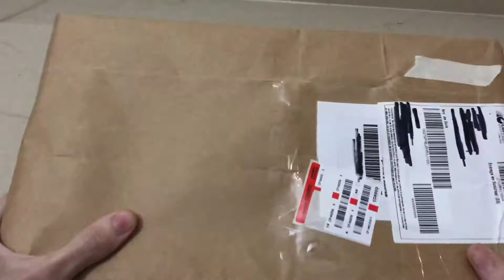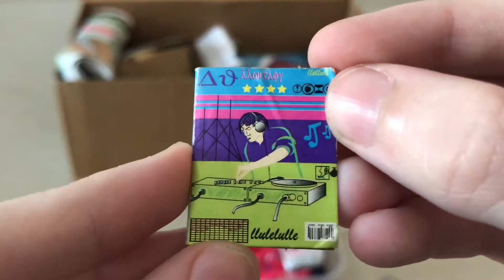ME LLEGÓ UNA BARBIE MUY ESPECIAL|Martin Toys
Barbie del video:
•iMessage Girl- 2004